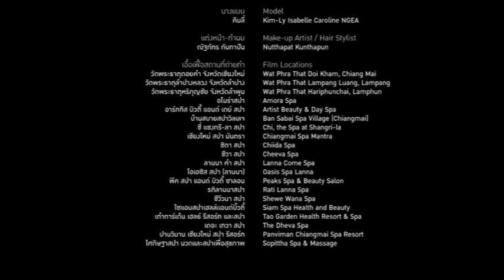Thai Lanna Spa (Thai Version)